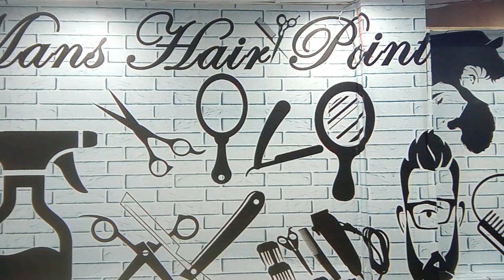August 2, 2018